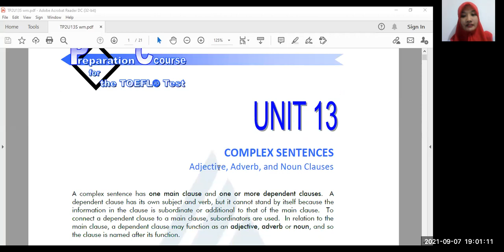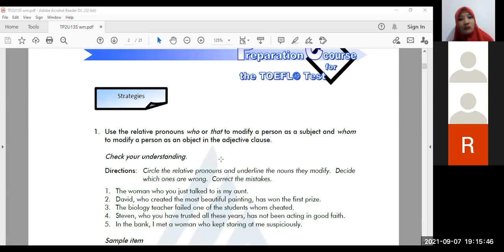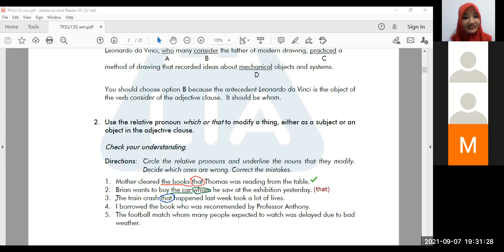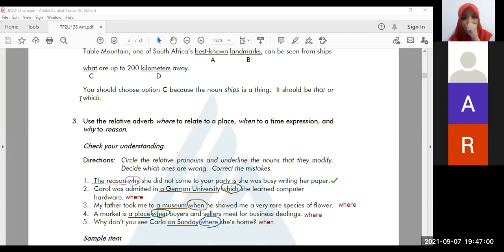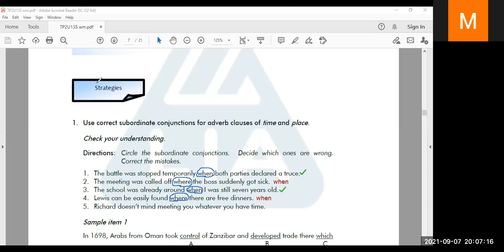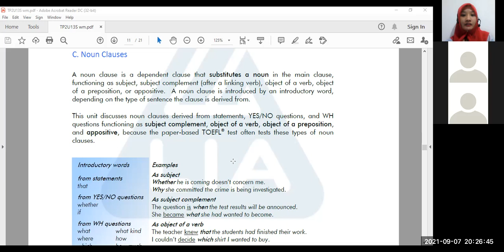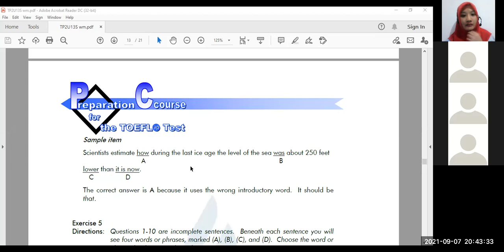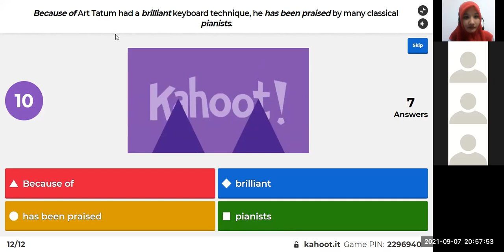TP 2 FT Telkom T&Th 32021 Session 13